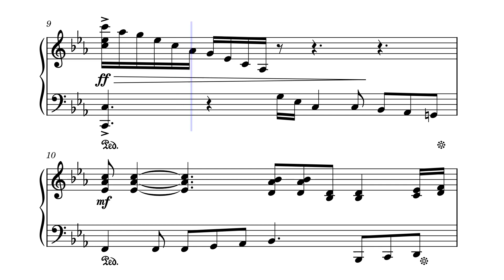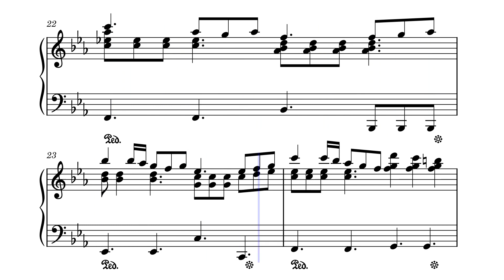Pardonne-moi ce caprice d'enfant – Francis Lai